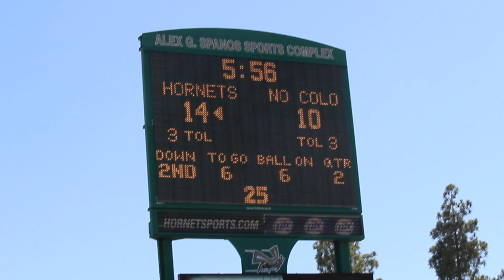Football: Sac State vs. Northern Colorado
Final Score
Sac State Hornets 28 - Nor. Colorado Bears 17
Video Credited by Royce Hanks